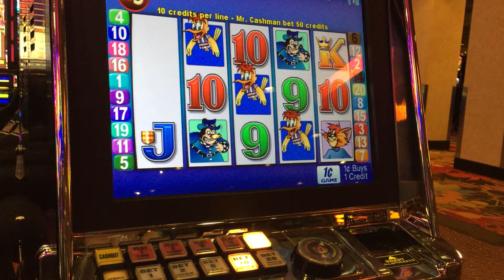Aristocrat Jail Bird Slot: Mr. Cashman Feature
$2.50/spin, Harvey’s @SouthLakeTahoe